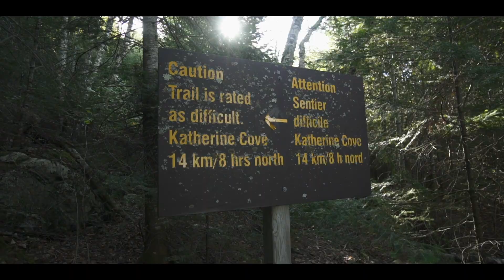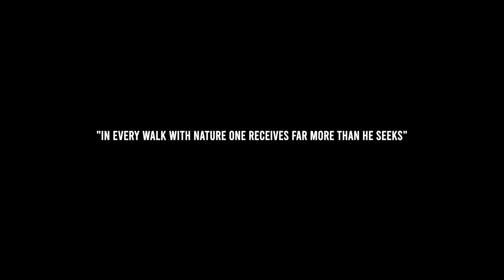A SUPERIOR COAST | Solo Hiking The Coastal Trail in Lake Superior Provincial Park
September 2021 | I'll never forget how I felt the first time I travelled to Lake Superior Provincial Park in Algoma County, Ontario. The never-ending smell of fresh pine, the crystal clear turquoise waters and the extremely rugged Canadian shield on display. That feeling had me fixated on one day returning to traverse The Coastal Trail. To explore the natural beauty of the landscapes within the many unfrequented coves, beaches and campsites only accessible by long grueling distance on foot. My backpack, fishing rod and I spent three long secluded days on the trail. I hope my film inspires you to one day do the same, cheers.

//GEAR:
Sony a6500

//BENDER